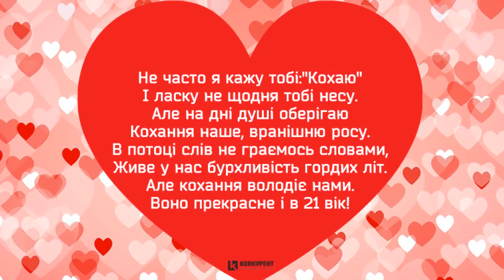З днем усіх закоханих...